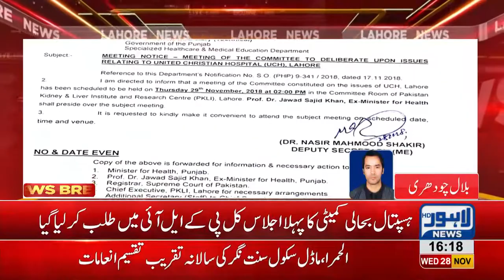Supreme Court orders rehabilitation of United Christian Hospital